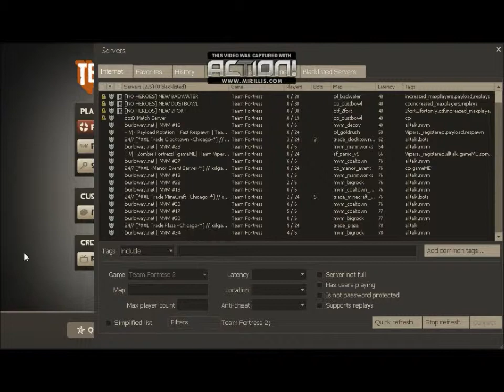mrbuffman tf2 play time